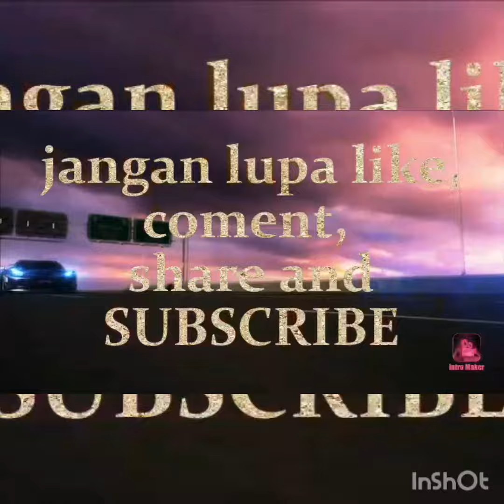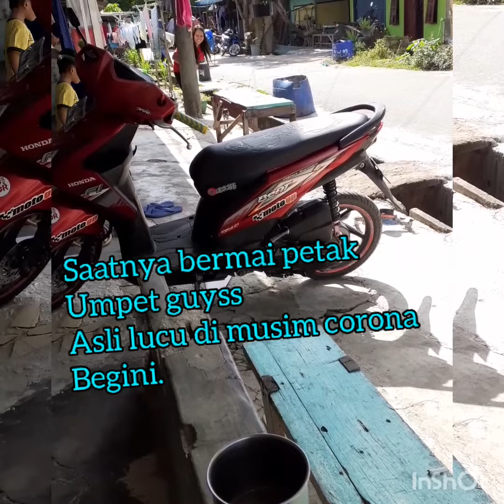Olahraga melawan corona ala the power of emak emak ( asli ngakak guys)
Jangan lupa sunscribe teman teman.
Video ini saya ambil di depan perumahan saya.
Seru juga melihat kesasikan ibuk ini
Berolahraga untuk menuju sehat melawan/mencegah wabah corona..
Karna itu saya upload.
Dan buat kita semua juga jgn lupa berdoa dan berolahraga makan teratur, dan cuci tangan dengan bersih.
Semoga video ini menyenangkan buat anda.

# batam
xiomi not 5a